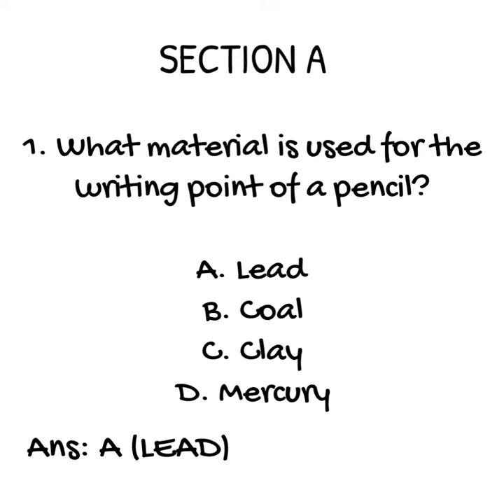BECE Basic design and Technology MOCK EXAMS 2020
Sample questions and answers of mock exams questions for the upcoming BECE 2020